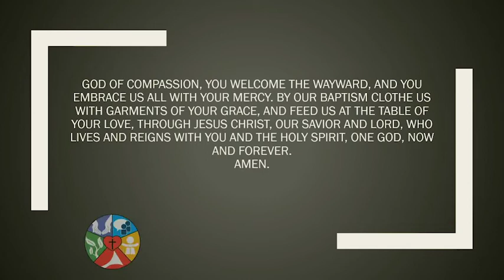40 days of Prayer Prayer 3/28/2022